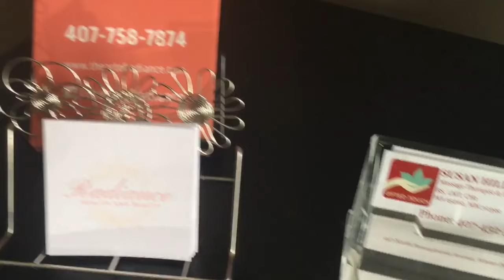Xeomin Treatment@Artistik Beauty-Winter Park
Ashley Expert injector- 👍 FIVE STARS .  I will Post the Pics of how it MINIMIZES MY lines on Saturday of next week so the Xeomin can SETTLE in and you will see the results.